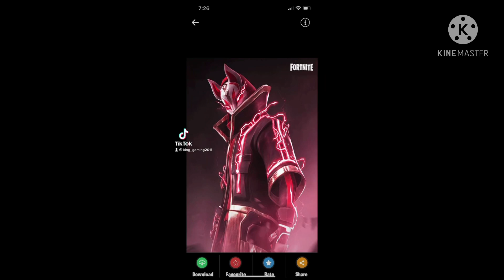The True story of Lil_Law2011 gaming vlog new channels